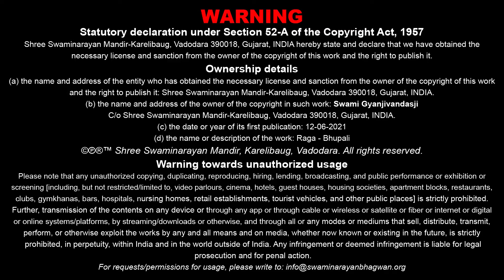Bhopali | ભૂપાલી | Shobhayatrani Dhun | Karshan Sagadiya | Kundaldham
Track Name: Bhopali
Guj. Track Name: ભૂપાલી
Album Name: Shobhayatrani Dhun
Type: Dhun
Category: Lyrical Video
Release Date: 13 Aug 2021
Singer Name: Karshan Sagadiya

Playlist Name: Shobhayatrani Dhun | શોભાયાત્રાની ધૂન | Pu. Gyanjivandasji Swami - Kundaldham